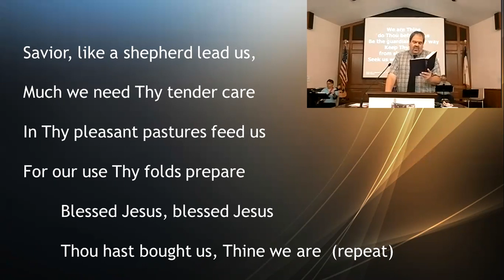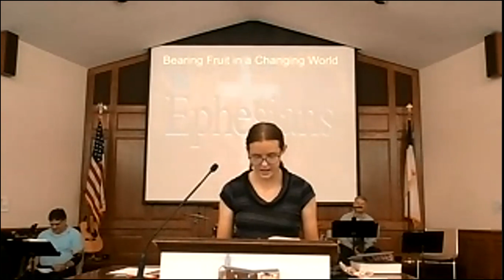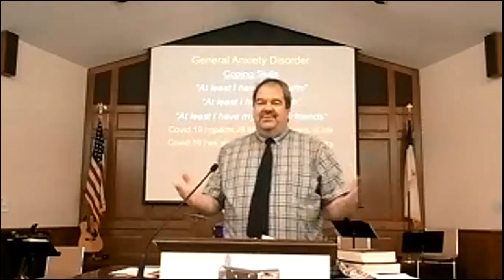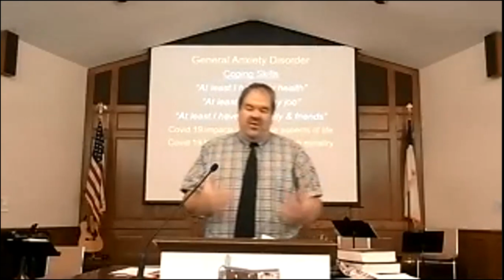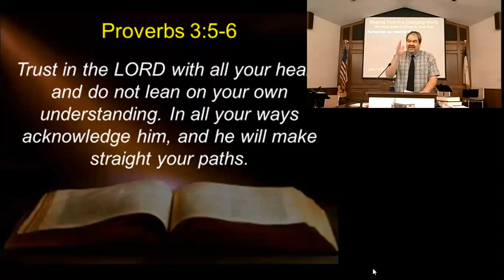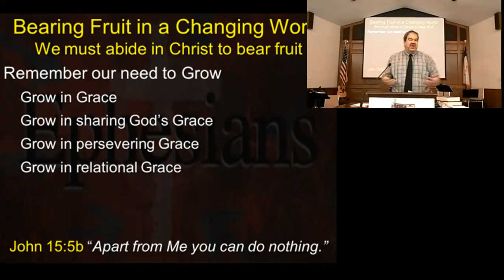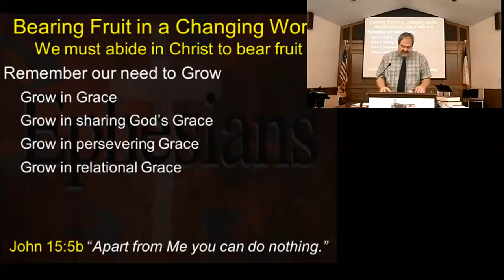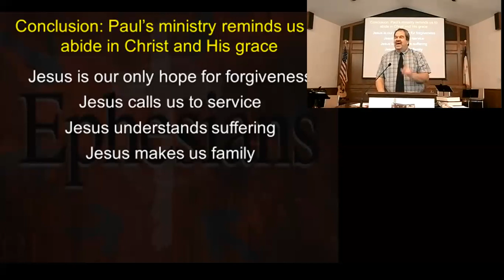Bearing Fruit in a Changing World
August 2, 2020 Sunday Service during corona virus
Remember our need for grace

Remember our need to grow
The Salvation and Early Ministry of the Apostle Paul